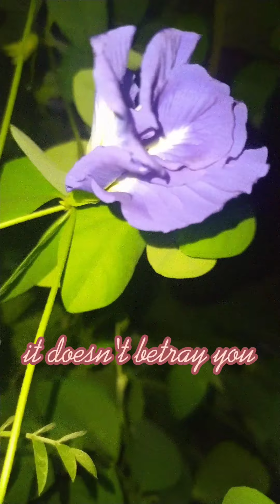flowers at night, my loneliness for myself.